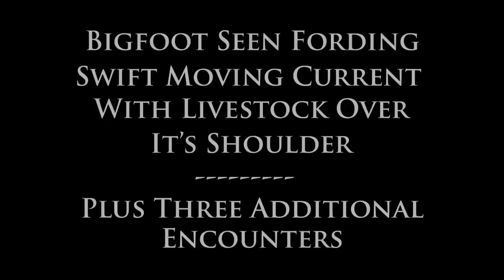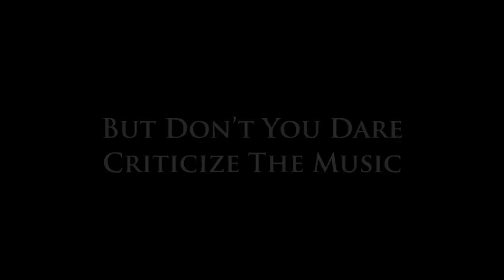Bigfoot Seen Crossing River with Sheep Over It's Shoulder. Marathon_08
Intro Music is ES_Deep Southern Dirt 2 by Victor Olsson